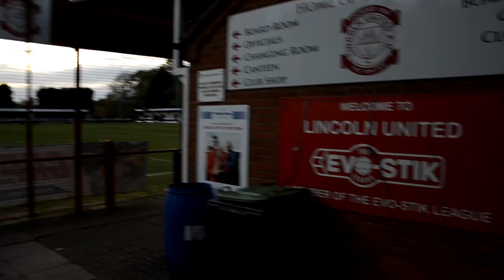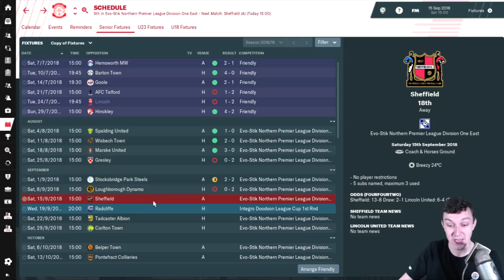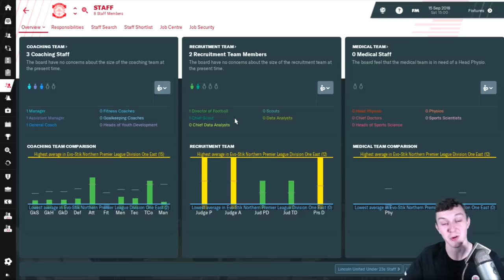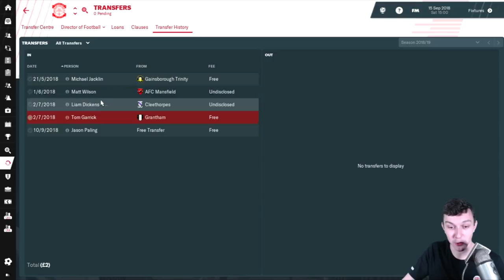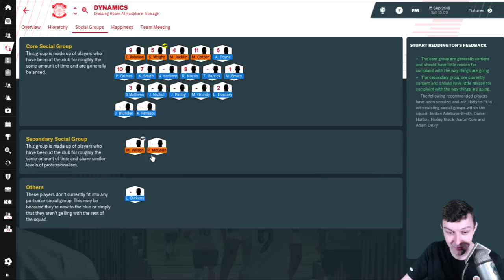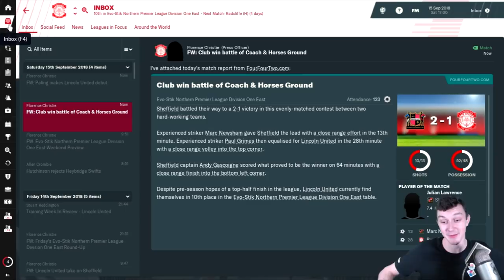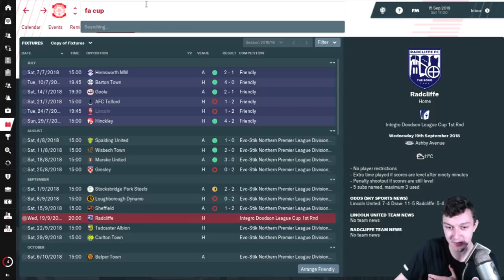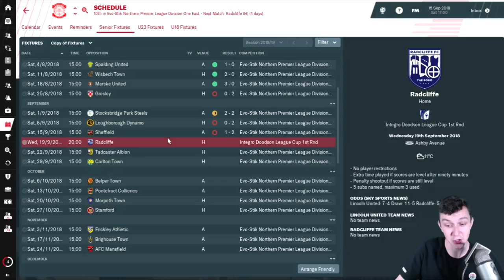The Lincoln Loco 2 - WE DID A TRANSFER - Football Manager 2019 - S01 E03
Welcome to TomFM! In today's Football Manager 2019 video the Lincoln Loco 2 continues as WE DID A TRANSFER! Lincoln United have made their first signing of the series and it's probably not quite what you expected. We've had a mixed start to the Evo-Stik Norther Premier Division One East season and we're hoping for a great result today against the oldest football club in the world Sheffield FC.